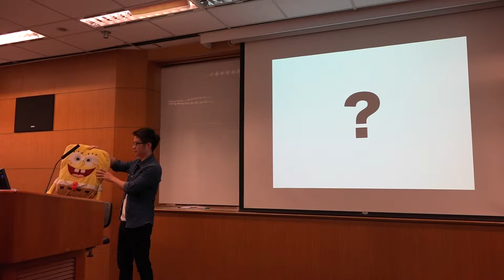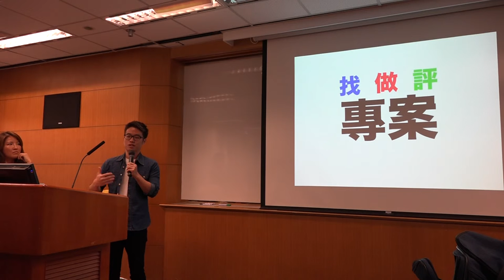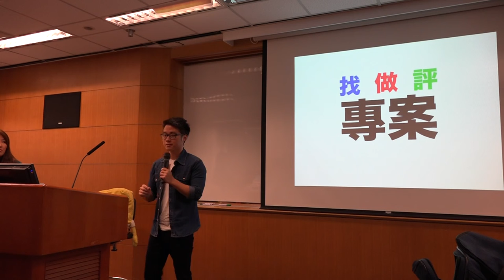g0v tw hackath13n 提案 NPO Lab 公益實驗室 無殼蝸牛黑客松